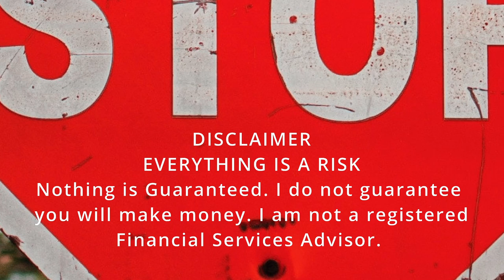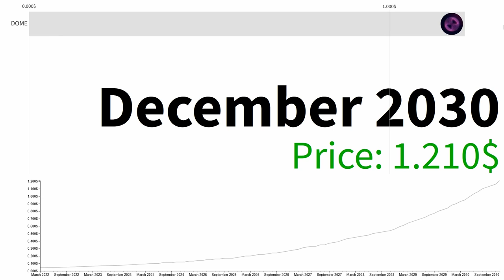Everdome DOME EXTREME WARNING... THE FINAL SHAKEOUT IS ABOUT TO BEGIN